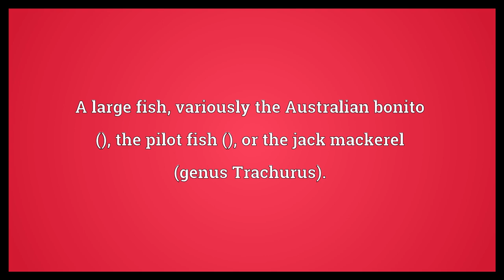Horse mackerel Meaning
Video shows what horse mackerel means. A large fish; variously the Australian bonito (), the pilot fish (), or the jack mackerel (genus Trachurus)..  Horse mackerel Meaning. How to pronounce, definition audio dictionary. How to say horse mackerel. Powered by MaryTTS, Wiktionary